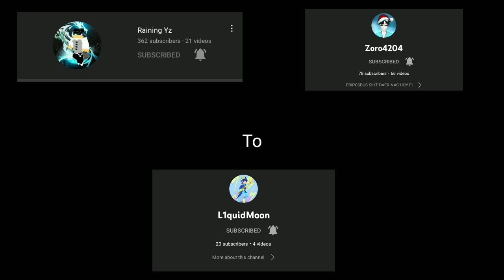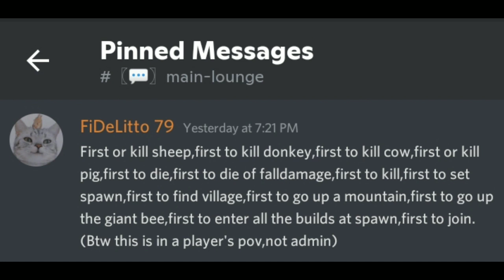Join my *NEW* 1.18+ Realm! | No Permission | Hamlin SMP/Realm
Description
I am not the owner,Richard is the owner so please join his discord server!

(Join there and make a ticket in ticket,then create a ticket,you should be able to join the realm. This is an extra precaution to prevent hackers to join. Enjoy!)

 Amazing Editor: Implei but I edited this one

Texture Pack
Yz Client
(Not released to teh public yet. This is Raining Yz's client.)

Other Socials

Settings: FOV: 90.00, Sensitivity: 84
IGN: FiDeLitto079
Device: Xiaomi Redmi 7A Pro